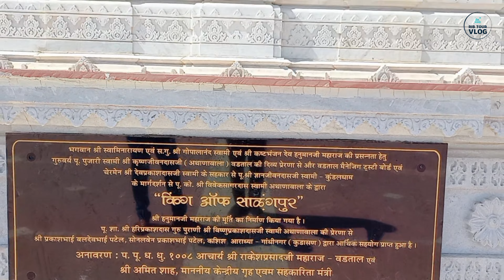किंग ऑफ सारंगपुर | सालंगपुर धाम | RIB Tour Vlog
सालंगपुर धाम में देश की पहली पंचधातु 54 फीट ऊंची हनुमान जी की मूर्ति का लोकार्पण किया गया।

हनुमानजी मंदिर, सारंगपुर एक हिंदू मंदिर है जो गुजरात के सारंगपुर में स्थित है और स्वामीनारायण संप्रदाय की वडताल गढ़ी के अंतर्गत आता है। यह दो स्वामीनारायण मंदिरों में से एक है, जिसमें पूजा के प्राथमिक देवता के रूप में स्वामीनारायण या कृष्ण की मूर्तियाँ नहीं हैं, दूसरा मंदिर कामियाला में स्थित है। यह मंदिर कष्टभंजन हनुमानजी को समर्पित है।

इस हनुमानजी मंदिर को सबसे पवित्र और पवित्र माना जाता है। यह स्वामीनारायण संप्रदाय में अधिक प्रमुख लोगों में से एक है। सद्गुरु गोपालानंद स्वामी द्वारा हनुमान की छवि स्थापित की गई थी। इतना शक्तिशाली और धार्मिक आस्था का केंद्र है यह मंदिर.. बस या कार से सारंगपुर आसानी से पहुंचा जा सकता है, क्योंकि यह भावनगर से केवल 82 किमी दूर है।
मुख्य रूप से शनिवार को मंदिर के द्वार पर कभी-कभी लंबा इंतजार करना पड़ सकता है। मंदिर वास्तव में बड़ा और विशाल है, और भगवान हनुमान की मूर्ति वास्तव में प्रभावशाली है।
सलंगपुर कष्टभंजन देव मंदिर में सालंगपुर के राजा की प्रतिमा का अनावरण किया गया है। हनुमान जयंती के एक दिन पूर्व वड़ताल गढ़ी के आचार्य राकेश प्रसाद व अन्य संतों ने प्रतिमा का अनावरण किया है.